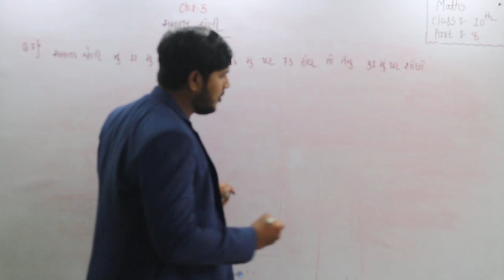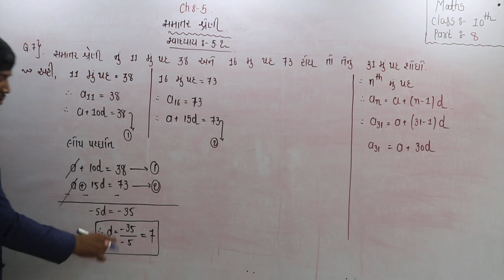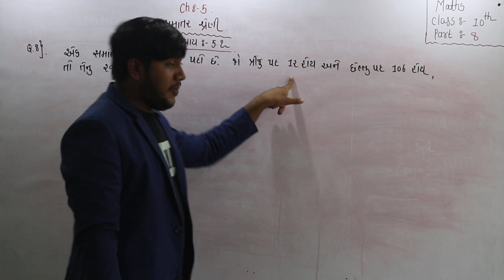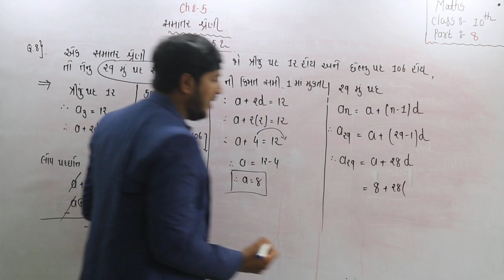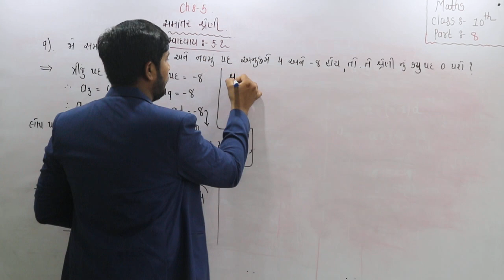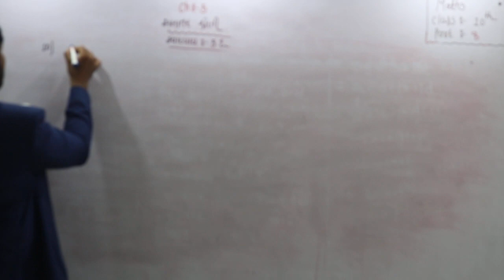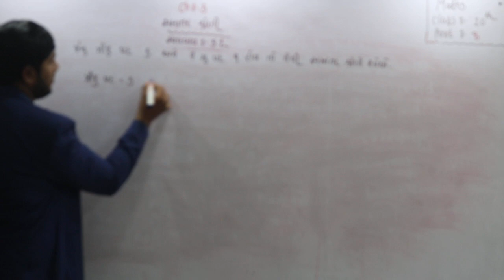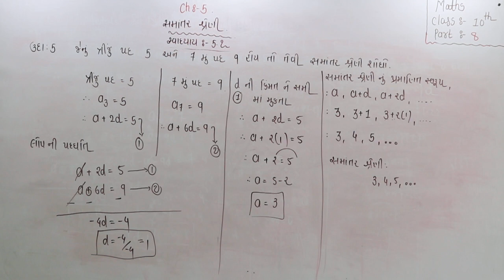10 GM MATHS CHAPTER 5 સમાંતર શ્રેણી PART 8 by NIRAV SIR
10 GM MATHS CHAPTER  5 સમાંતર શ્રેણી PART 8 by  NIRAV SIR